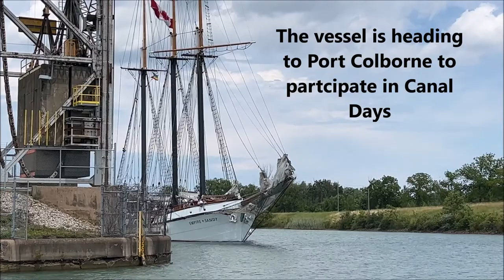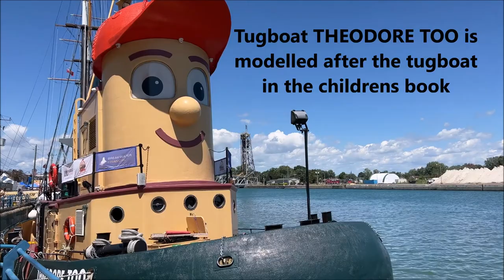Canal Days in Featuring Tall Ship EMPIRE SANDY, Tugboat THEODORE TOO and Fire Boat EDWARD M COTTER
This year Port Colborne celebrated the 44th Annual Canal Days Marine Heritage Festival. The festival offered activities and attractions from Friday, July 29th until Monday, August 1st. The four-day celebration honors the marine history and heritage of the Welland Canal and Port Colborne.

Port Colborne is located at the junction of the Welland Canal and Lake Erie's north shore. The city is working marine community, with a rich nautical history and at the height of summer the festival attracts more than 300,000 people over four days.